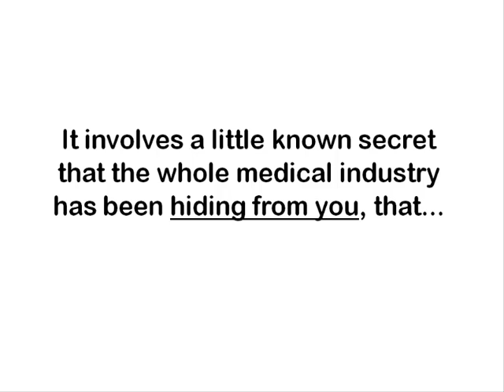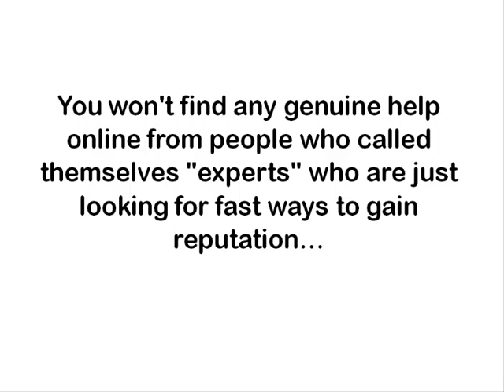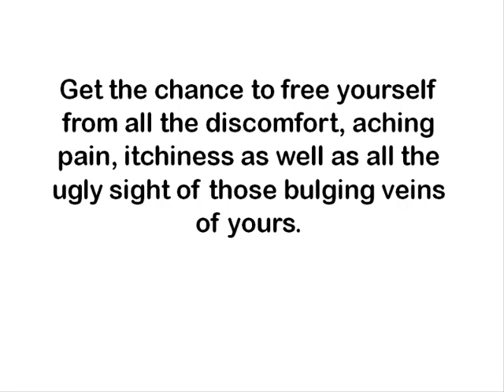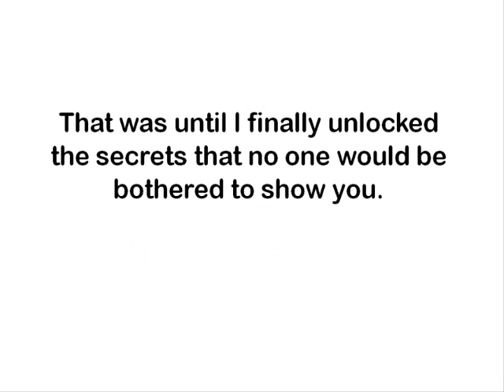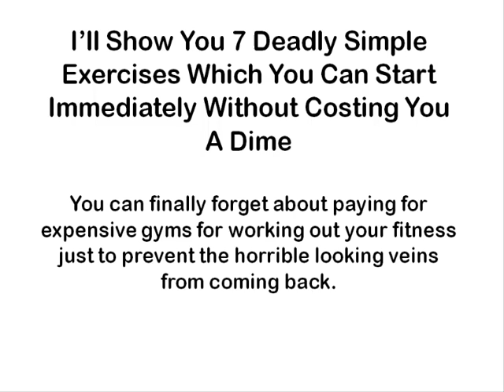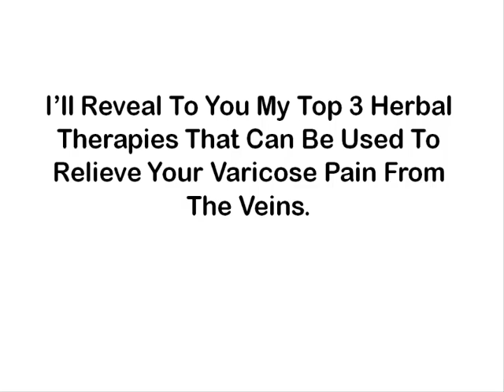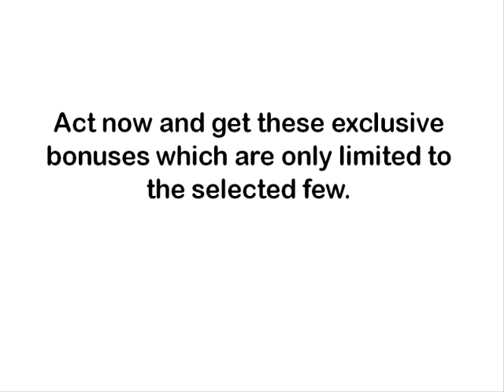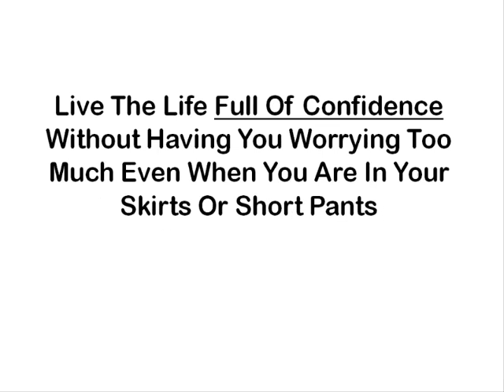Get Rid Varicose Veins Naturally Review